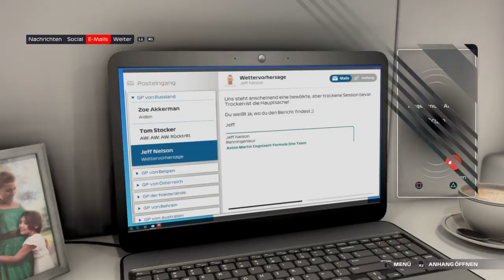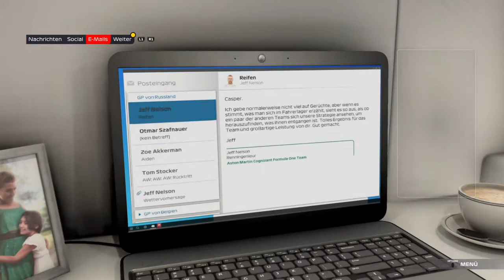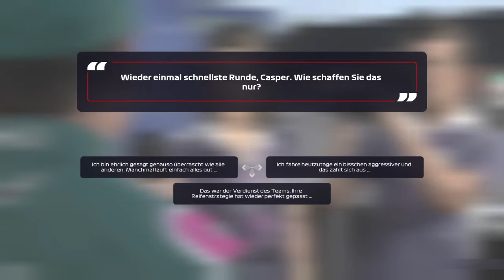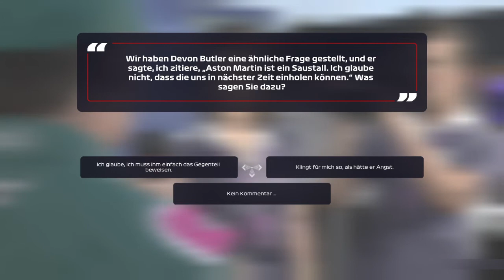F1 2021 Braking Point Story #8